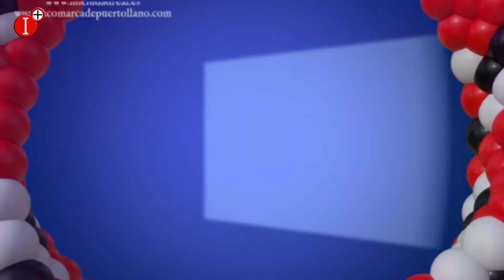CUÉNTAME CON ALMUDENA MARÍA PUEBLA